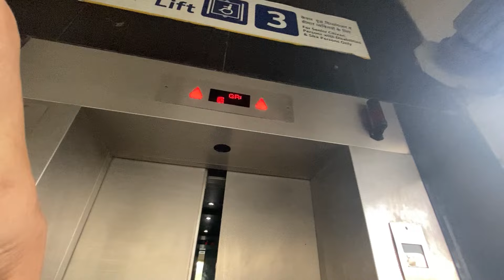Sunday Special Vlog//हमने आज खूब मजा किया😇🤗